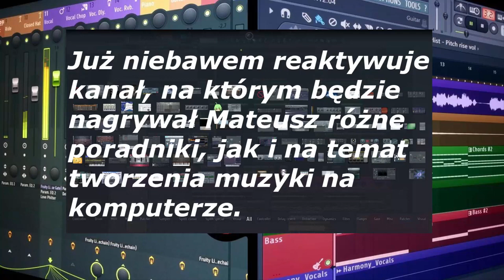Wznawiam nagrywanie na kanale Mateusz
Witam, wszystkich ja jestem Mateusz niedługo na tym kanale pojawią się poradniki, jak i te normalne, ale także na temat tworzenia muzyki na komputerze już za kilkanaście dni pojawi się pierwszy poradnik.